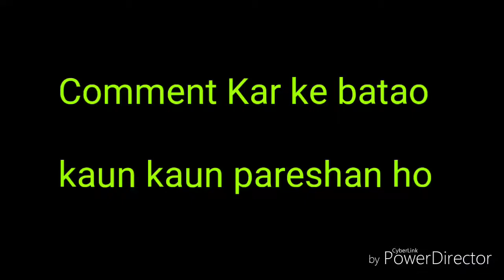Highway Banaa Personal Gaushala !! Dharmendra sinha !!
Raipur Highway review

Gau Mata se pareshan

Koi To Rok Lo yar inhe

        { music credit }

                    Dsinha